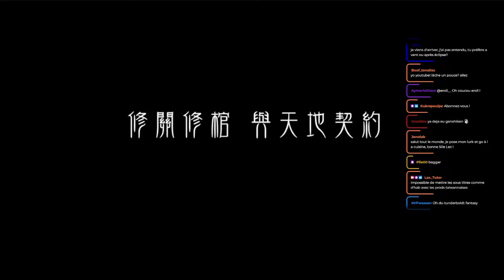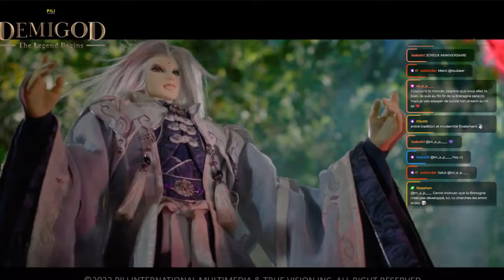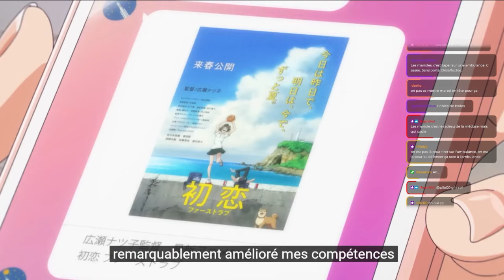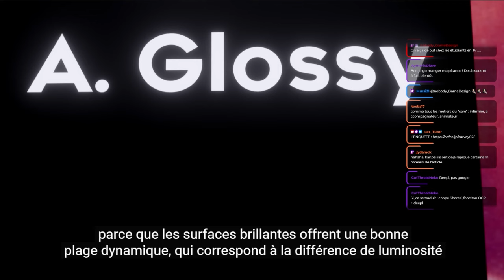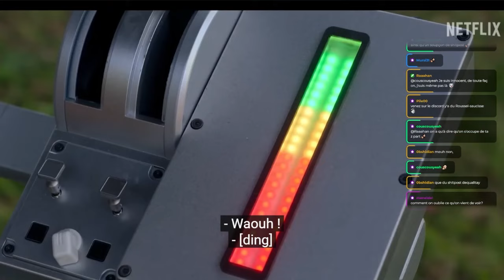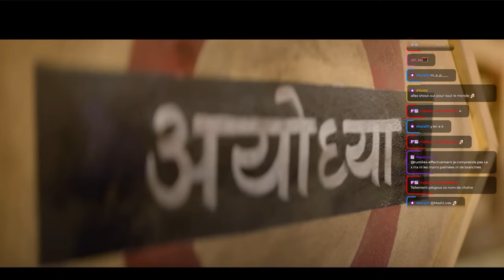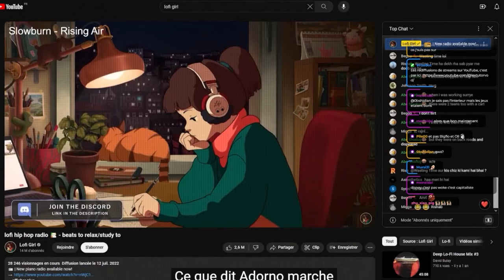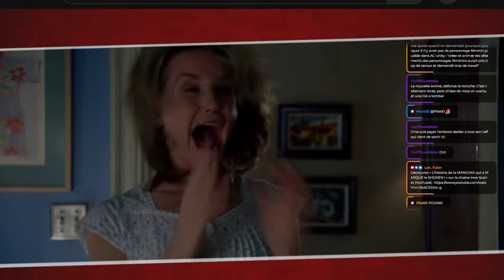XDEFIANT se fout de ses travailleurs, et MAPPA, de nous (et en fait un anime) ☕ Matinale pop culture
💻 Ne manquer aucune VOD : /@lextutorvod
⚖️ Voir mes anciennes vidéos : /@nunyafr
☕  Les recommandations de la semaine ☕

2°) Découvrez « L’histoire de la MANGAKA qui a MARQUÉ le SHONEN ! » sur la chaine Ines-Scarlet (YouTube)
☕  Les liens de la semaine ☕

1°) Découvrez l’article de Paul Gaussem pour le site Darksidereviews.com (31 août 2022) – « [Dossier] Le Cas Pili (Demigod, Legend of Sacred Stone…) »
3°) Découvrez l'enquête de la NAFCA (période d'enquête : du 4 décembre 2023 au 31 janvier 2024) « Premier rapport sur les résultats d'une enquête sur le travail dans l'industrie de l'anime »
📖  CHAPITRAGE 📖

00:00:00 Sommaire
00:02:57 Pili Fantasy - Broken World, des marionnettes taïwannaises qui ne font pas les marioles
00:12:57 Zenshu : cynisme maximal pour la mise en abyme animée du studio MAPPA
00:21:37 Lenna :  vidage de corbeille pour la première dame d’Internet
00:31:56 Pause musicale - Masaru Yokoyama, Oh My So High
00:36:10 Woody Woodpecker - Alerte en colo : Netflix revoit sa stratégie à destination des enfants
00:47:02 The Sabarmati Report, plus de roman national dans mes élections législatives
00:54:13 XDefiant : Ubisoft défie le code du travail (encore) ((soupire))
01:03:13 Quelques news en vrac
01:07:39 Les recommandations de la semaine
01:13:36 Fin de l'émission
👾 SOFT POWER 👾

« Soft Power » est une matinale hebdomadaire engagée durant laquelle on revient, sous un angle critique, sur l'actualité pop culture de la semaine passée. Tous les vendredis de 10h00 à 12h00 sur Twitch.
L'émission est également disponible sur toutes les plateformes de podcast.